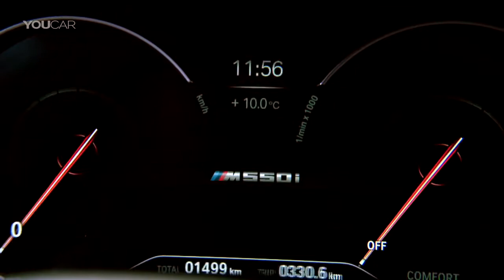Best Cars: BMW M550i (2017) E43 AMG Killer? [YOUCAR]